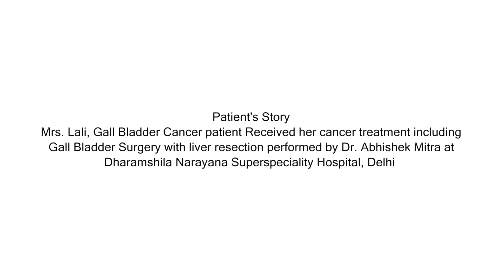Patient Success Story | Gall Bladder Cancer | Dr. Abhishek Mitra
Mrs. Lali had experienced a stomach ache and after a CT scan, a tumour was diagnosed. They then decided to visit Dharamshila Narayana for treatment. The patient received her cancer treatment including Gall Bladder Surgery with liver resection successfully. The patient has now recovered and living a healthy life. The patient and the son thanked the doctors and staff of Narayana Health.

Dr. Abhishek Mitra, Senior Consultant - Gastroenterology - Surgical, Gastrointestinal Oncology, Liver Transplant & HPB Surgery, Oncology, Surgical Oncology at Dharamshila Narayana Superspeciality Hospital shared his experience of treating the patient.